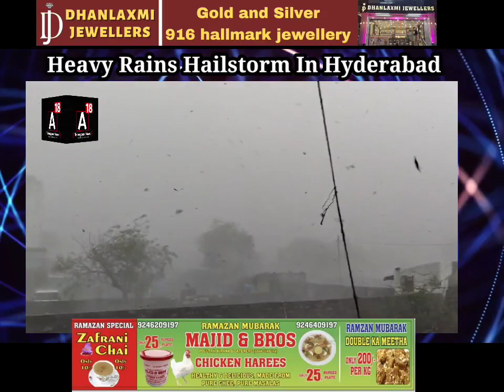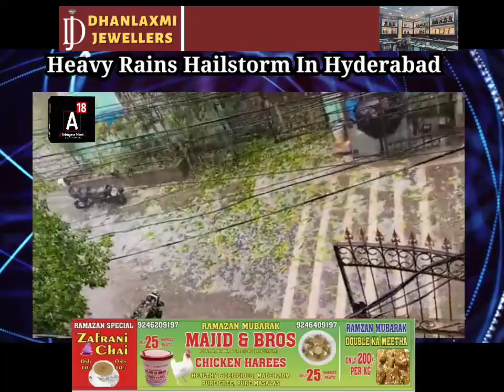Hyderabad Hailstorms Rains Massive Rainings with Hailstorms